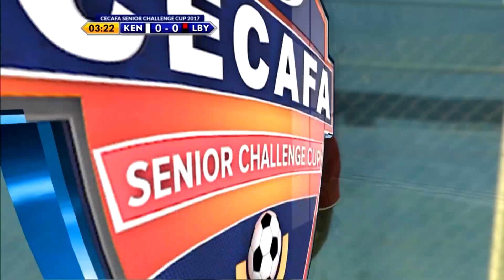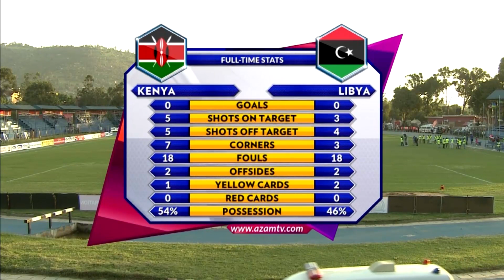Azam TV - CECAFA: KENYA VS LIBYA (0-0) FULL HIHLIGHTS (5/12/2017)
Hizi ndizo zilizokuwa kosa kosa za hapa na pale kwenye mchezo mgumu kati ya wenyeji Kenya na Libya. Tazama japo kwa ufupi namna mambo yalivyokuwa kwenye kipute hicho.